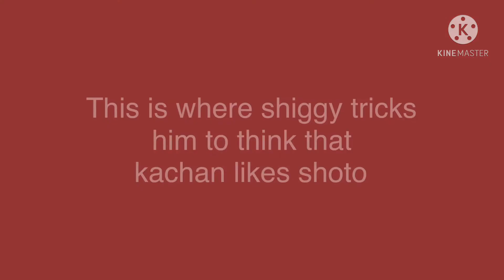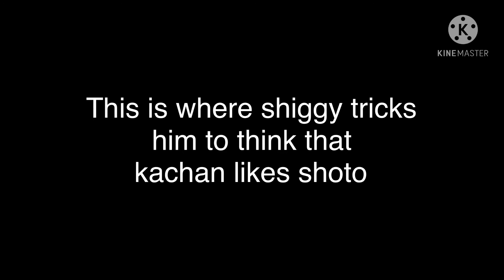VILLAN deku / open up your eyes (singing this to backugo)